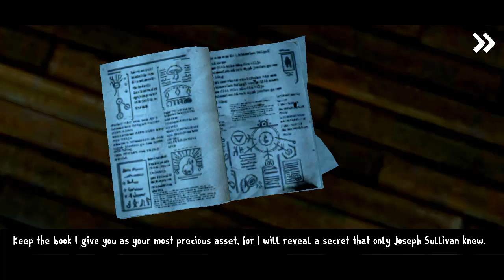Ice Scream 3 is Frozen - Ice Scream 3 Frozen Mod Full Gameplay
Ice Scream 3 Evil Elsa Mod Creator Link